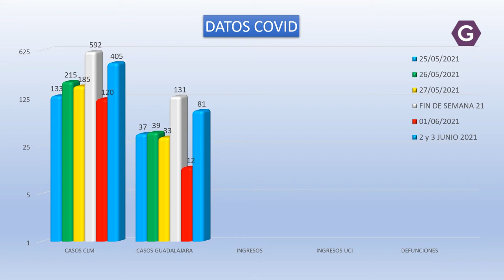Pequeño rebote de los datos en Corpus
La Dirección General de Salud Pública, ha confirmado 405 nuevos casos por infección de coronavirus el pasado miércoles y jueves, 250 y 155 respectivamente de ellos 81 en la provincia de Guadalajara
Los ingresos en el Hospital Universitario suben ligeramente a 17 en planta y la UCI se mantiene en 12 pacientes conectados a un respirador

En esta 48 horas tenemos que lamentar 1  defunción en la provincia por COVID19 manteniéndose la cifra en los 625